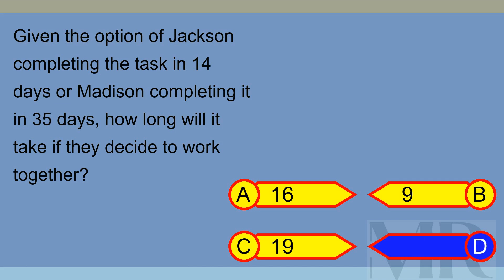Brain Teaser MCQ X 02Feb24 1559